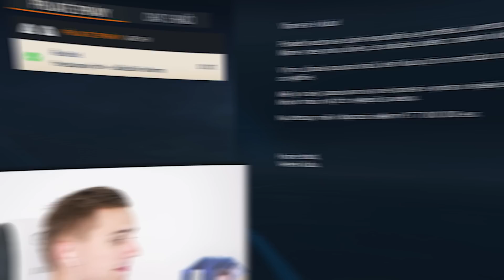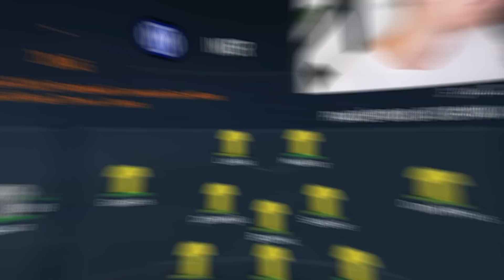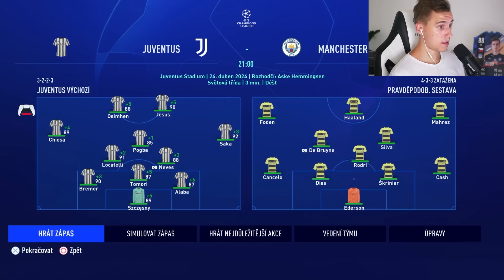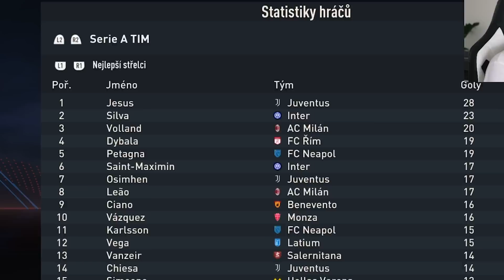DOKÁŽU Z JUVENTUSU UDĚLAT SVĚTOVÝ VELKOKLUB?!! 😱😰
FIFA 23 Kariéra experiment - OPRAVIL JSEM JUVENTUS